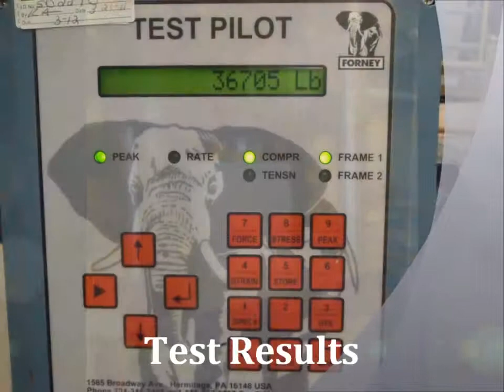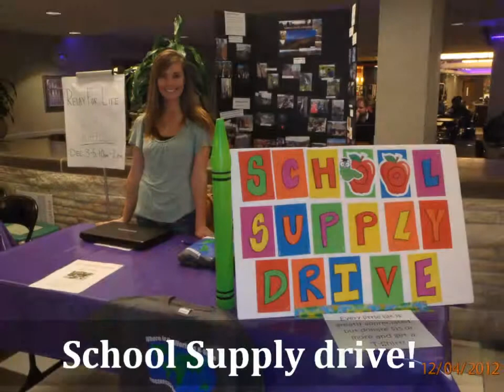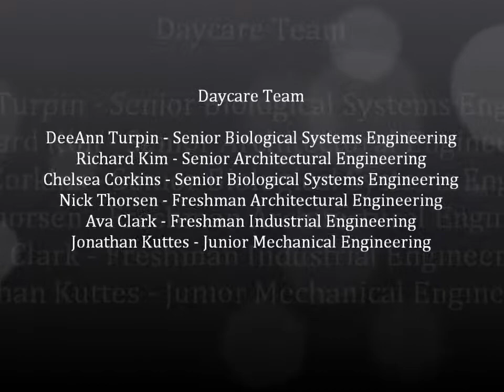3 Student-led projects in Ecuador (EWB Members)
Members of the K-State Engineers Without Borders chapter working on three projects to help a small community in Ecuador. The three student-led projects are building a daycare using plastic bottles as a building material, health & nutrition education, and mapping the water system.